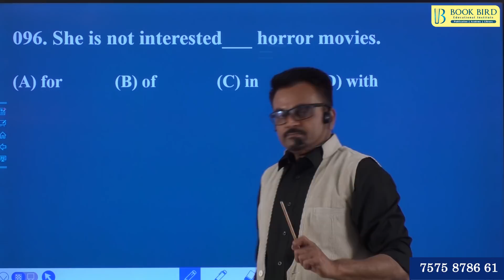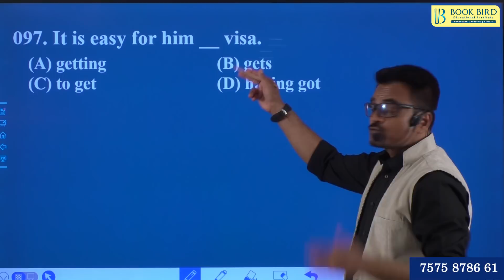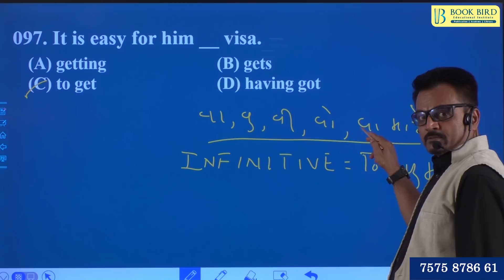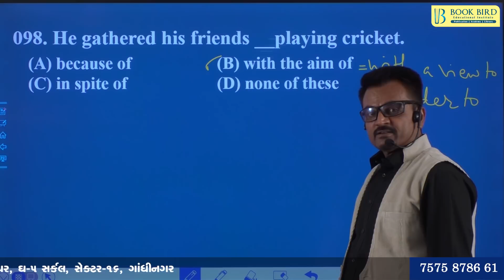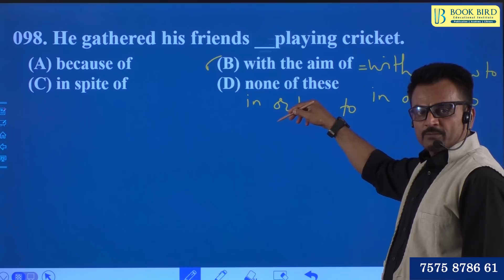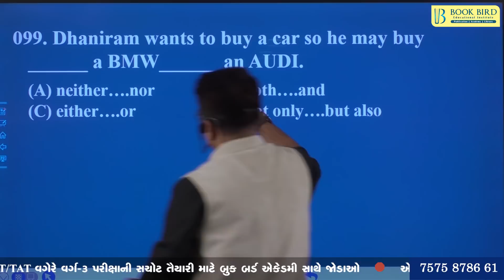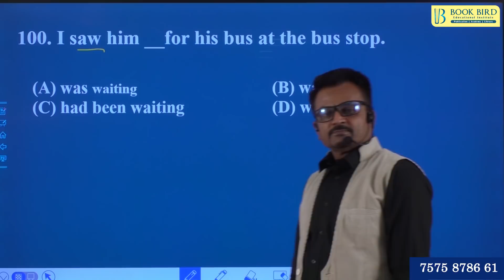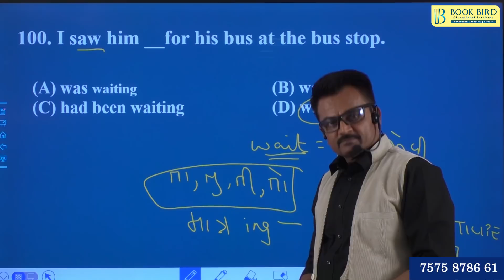મોક ટેસ્ટ - 2 સોલ્યુશન(part-3)(Que.no.96 to 100)/અંગ્રેજી ગ્રામર/GPSC/GSSSB/PI/PSI/TAT/CONSTABLE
બુક બર્ડ ટેલીગ્રામ ચેનલમાં જોડાવા માટે નીચેની લિંક  પર ક્લિક કરો